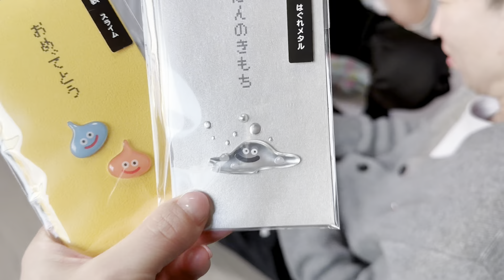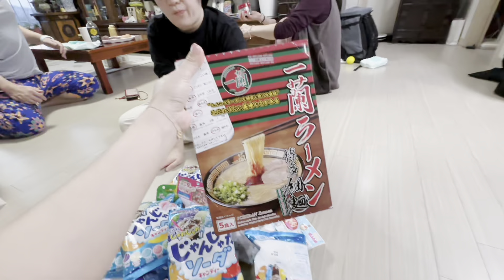弟媳婦從日本回韓國了，婆婆幾天前就在準備，終於能見到小兒子了